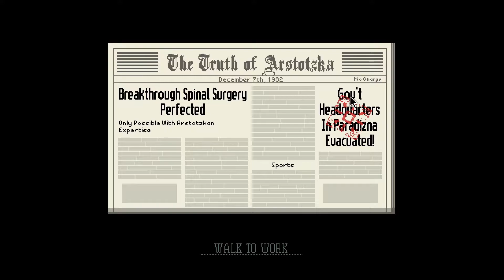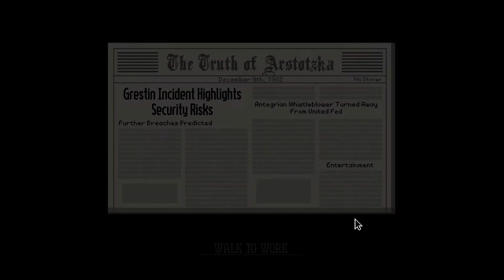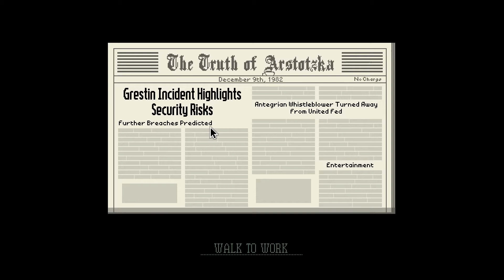When the M.O.A. gets fed up in Papers, Please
"here, have this gun, we'll pay you even to miss, go wild"

Well this is quite the development xD I love how this game keeps on regularly surprising me, whilst at the same time keeping the game nice and balanced. Every element added feels interesting or surprising at first, but is manageable, thanks to the way they're spread out. I have nothing but respect for the creators, as this game honestly slaps hard. Also, what the heck is up with Ezic, are we helping something evil, aaa, did I mess up already by not knowing how this newest paper from them works xD

Either way, I hope you enjoy, and have a nice day! :3